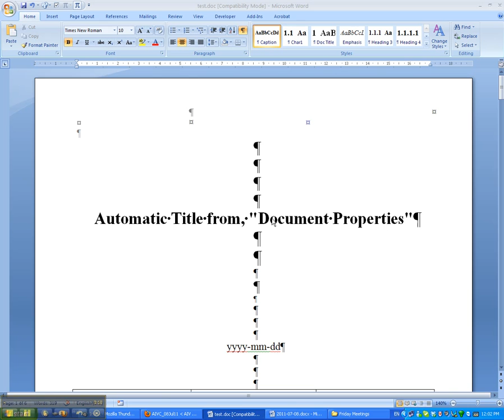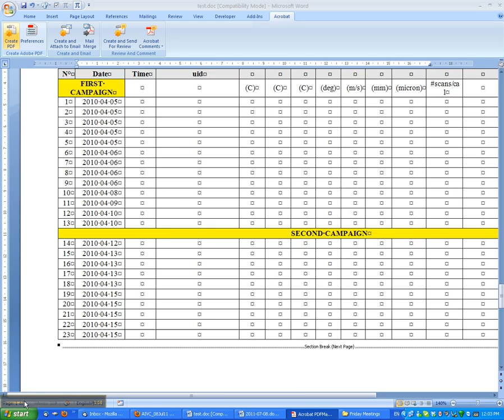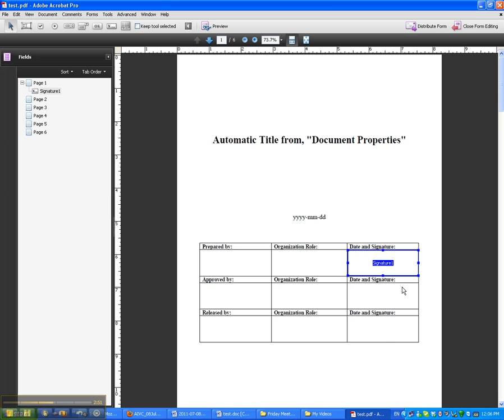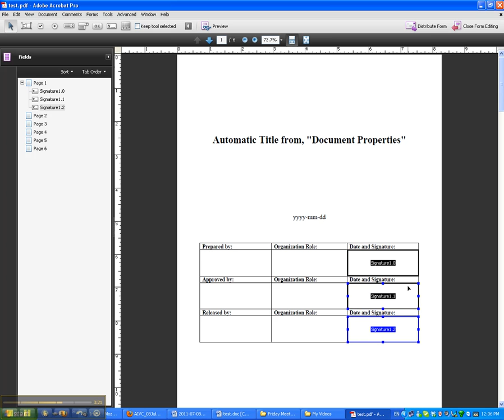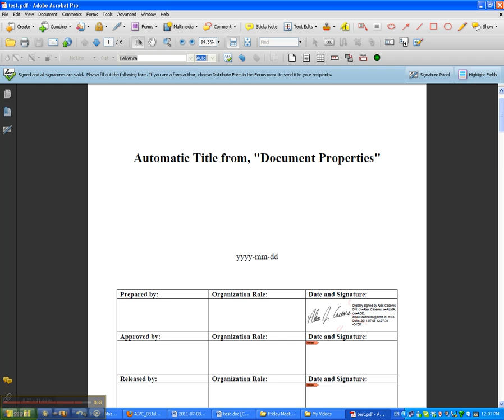Signature Fields for Acrobat Pro